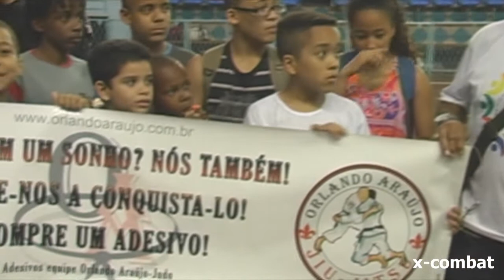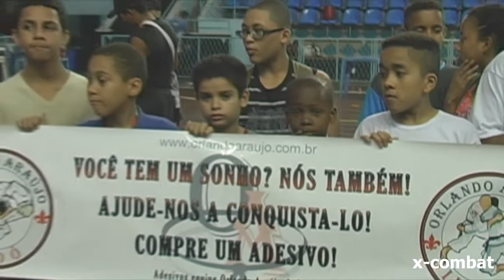CAMPEONATO BRASILEIRO X-COMBAT - Entrevista Orlando Araújo by X-COMBAT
CAMPEONATO BRASILEIRO X-COMBAT de JIU-JITSU 2012